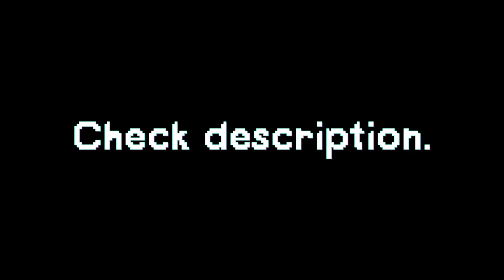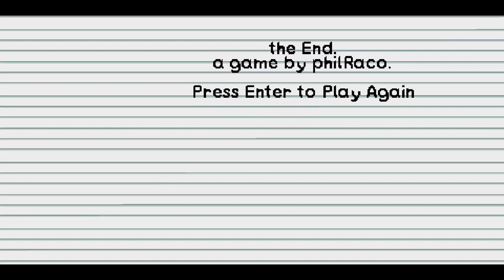the Scale of my Sketchy Life [GMTK Game Jam 2024] - Full Playthrough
I decided to disqualify myself.
Broke room 2 trying to fix it and forgot to playtest that, if that was functional I might have had the game up to download.

Will definitely take the week to polish the heck out of this and turn it into the original vision.

(and yes, for the 3 of you who follow me this game's plot is related to 'Round The Mind. you'll see.)

game made fully by me. apart from some code from a tutorial by FriendlyCosmonaut.